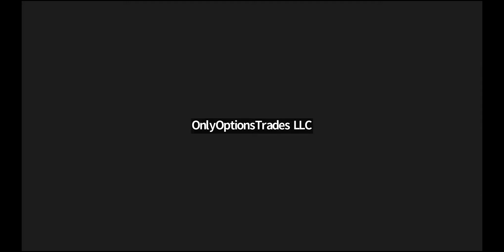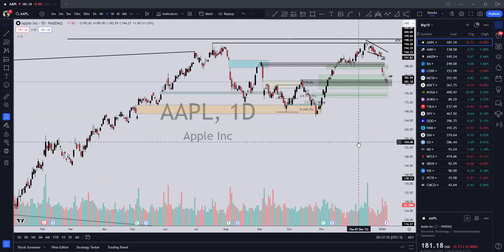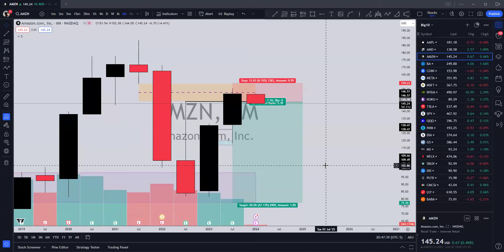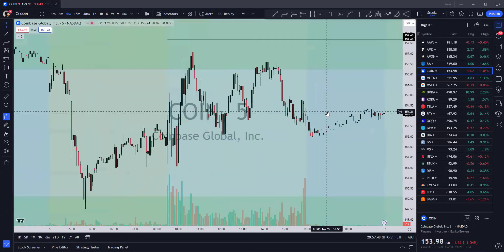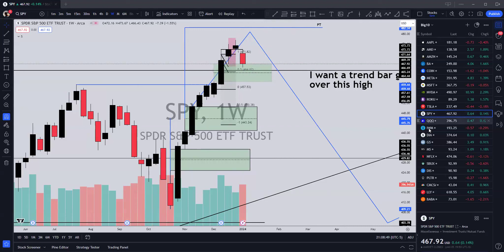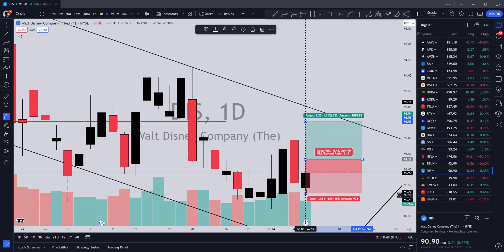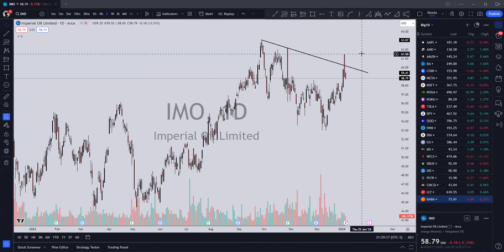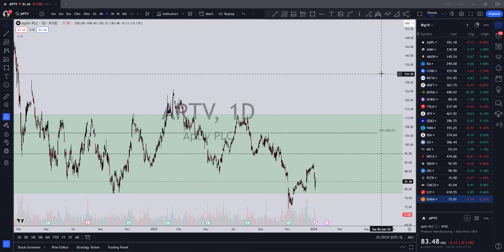Sunday Night Market Scan w/ Joe - Jan 7, 2024